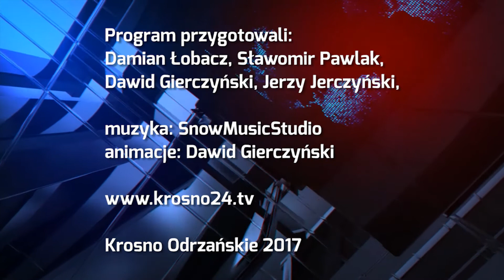Ostatnie pożegnanie - 20.01.2017 r. - krosno24.tv